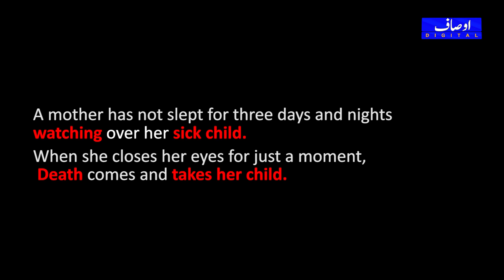Islamabad Ka Hospital Jahan Ki Sorat e Haal Dekh Kr Ap Kabhi Wahan Jana Nahi Chahen Gy_Sad Story